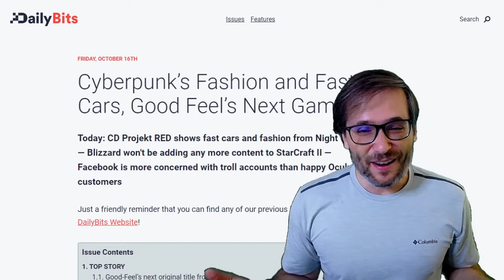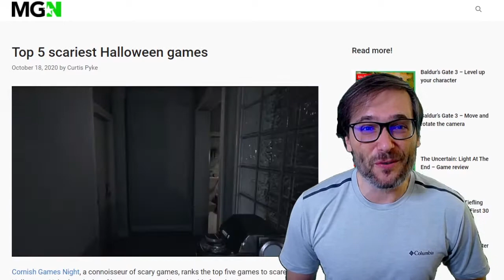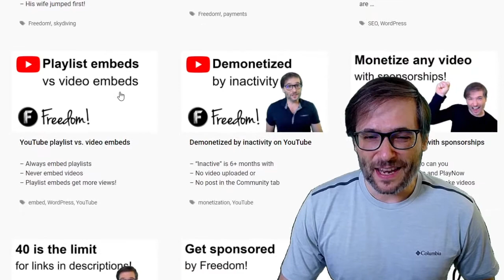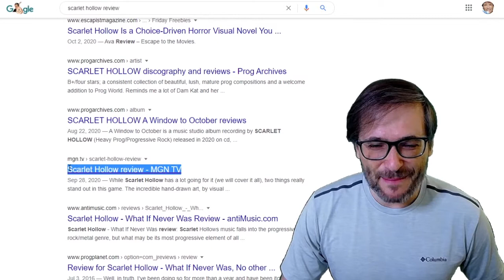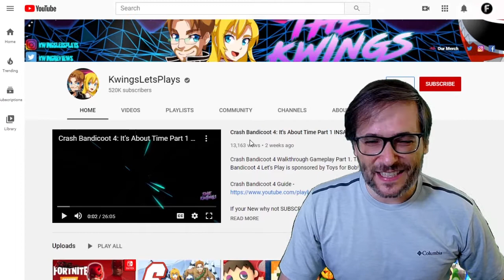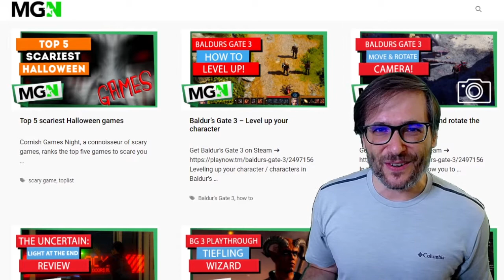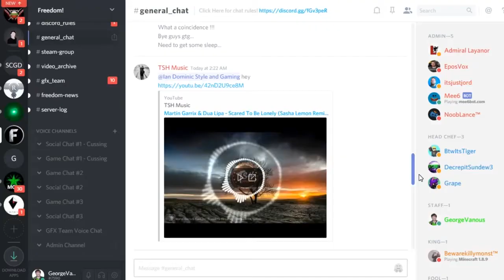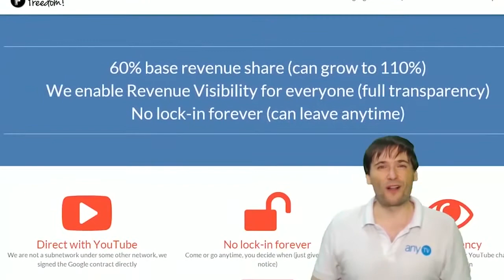PlayStation 5 giveaway! (ends November 16, 2020)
Enter to win a shiny new PlayStation 5 as we celebrate the start of a new generation of console gaming!

Meet our new MGN Director - Corn - who created the Top 5 scariest Halloween games

Big C's Discord ID ➜ Big C#4725

Message Big C if you want to become the next MGN Director!

500K subscriber shiny new gaming blog for Kwingsletsplays created by Freedom!

▼ Chapters
0:00 - PlayStation 5 giveaway
0:45 - New MGN Director: Cornish Games Night
1:51 - Demonetized by inactivity on YouTube
4:38 - MGN is on front page of Google!
6:04 - New blog for 500K subscriber Freedom! partner
7:17 - Final words by George
9:08 - Freedom! Mission Statement

That's it :-)